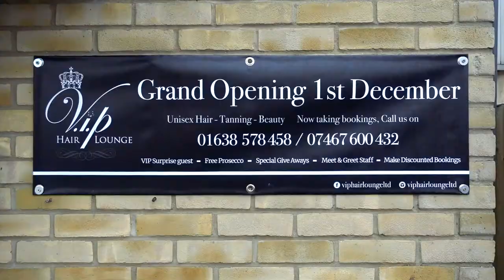VIP 2 - One Minute Movie